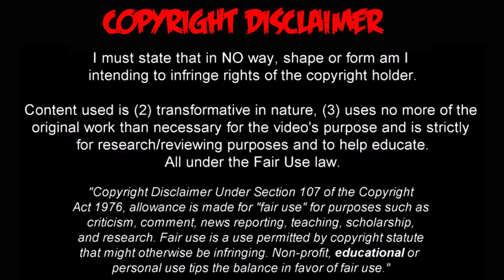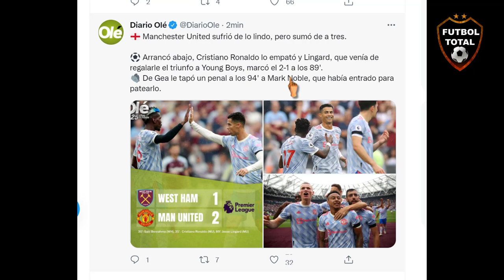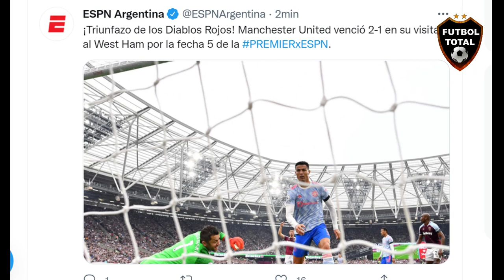REACCIÓN MUNDIAL a PENAL DE DE GEA y GOL DE CRISTIANO RONALDO West Ham vs Manchester United 1-2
Manchester United sufrió de lo lindo, pero sumó de a tres.

Arrancó abajo, Cristiano Ronaldo lo empató y Lingard, que venía de regalarle el triunfo a Young Boys, marcó el 2-1 a los 89'.
De Gea le tapó un penal a los 94' a Mark Noble, que había entrado para patearlo.

FT. West Ham 1-2 Manchester United.

➔ Los Red Devils lo ganaron en Londres.
➔ Benrahma convirtió con dosis de fortuna.
➔ Cristiano volvió a marcar.
➔ Jesse Lingard hizo el gol del triunfo (qué golazo clavó).
➔ David De Gea fue el héroe al atajar un penal sobre la hora.

🔔RECIBE NOTIFICACIONES CADA VEZ QUE PUBLICO UN NUEVO VÍDEO:
2. Dale Check a: "Recibir todas las notificaciones de este canal"
3. Dale a guardar